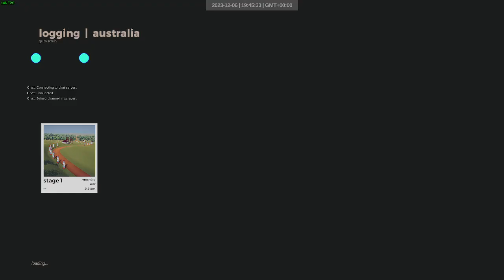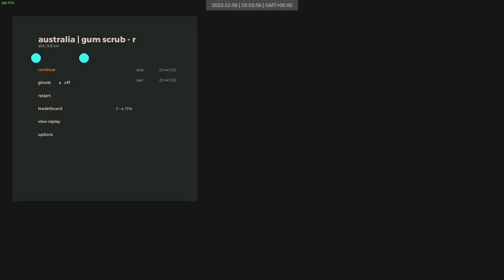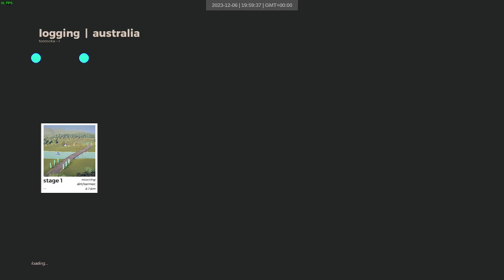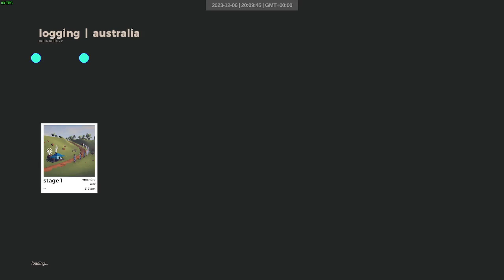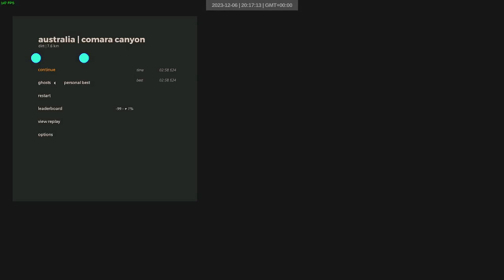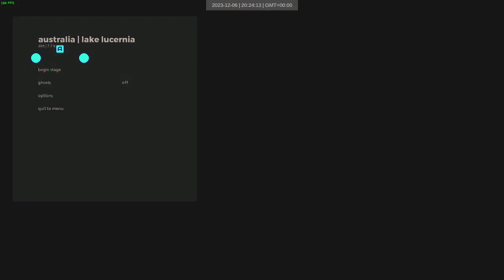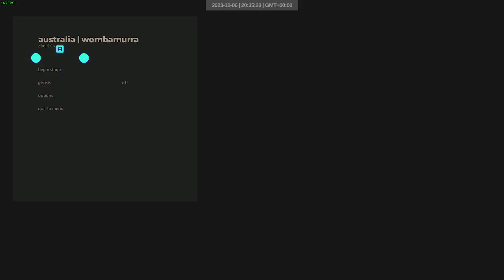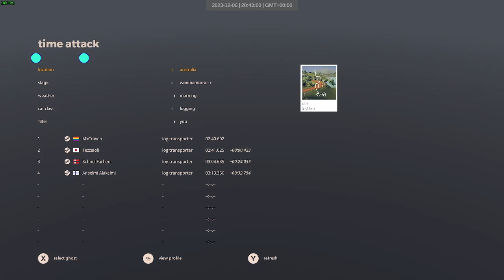australia logging dry | 168-180 | art of rally 1920